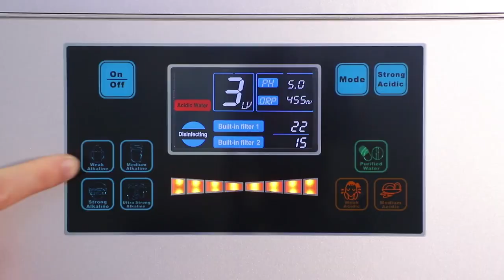Famous brand BW6000 alkaline water ionizer with CE and FDA certificates